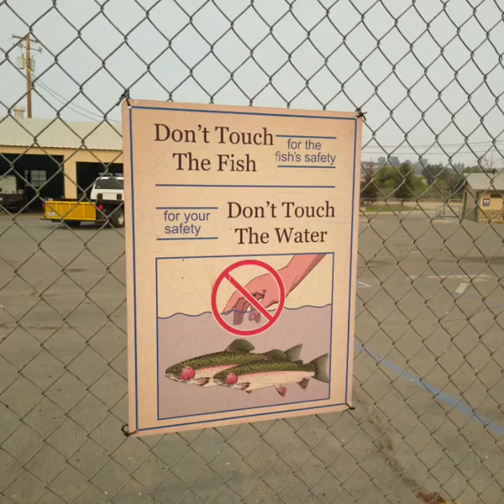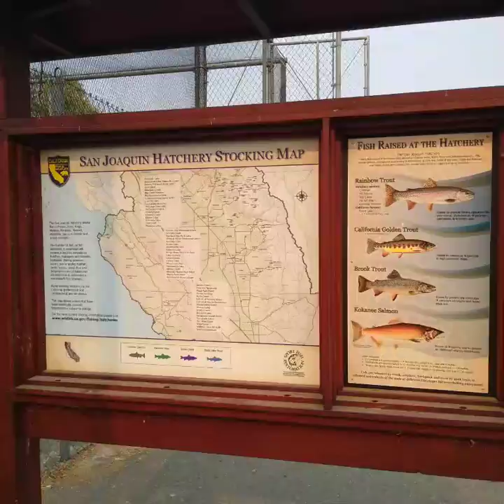Fish Hatchery Tour